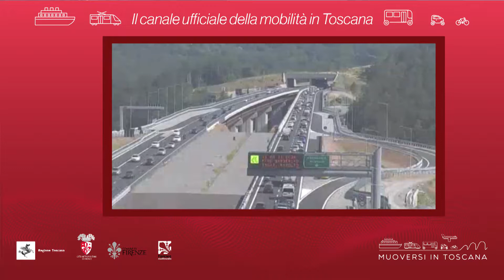Muoversi in Toscana - Edizione delle 15.30 del 31 ottobre 2018